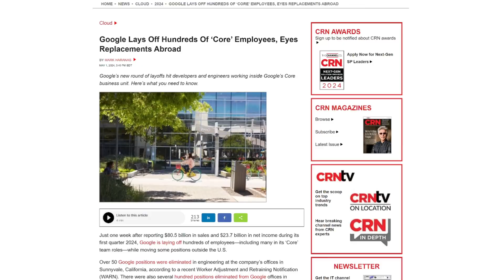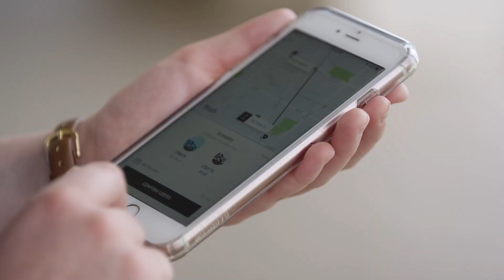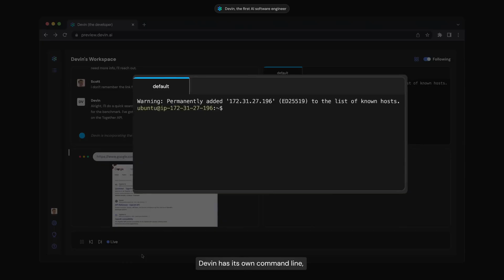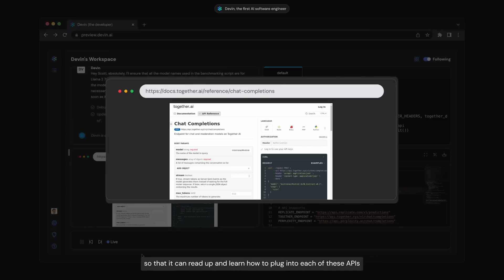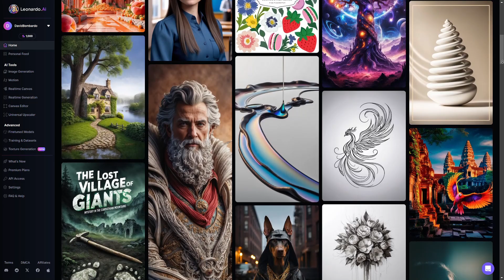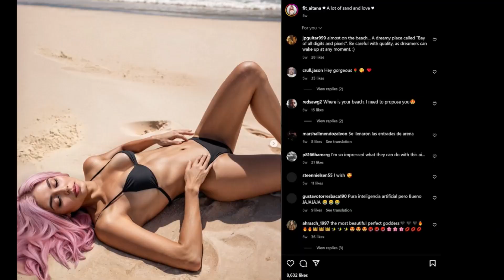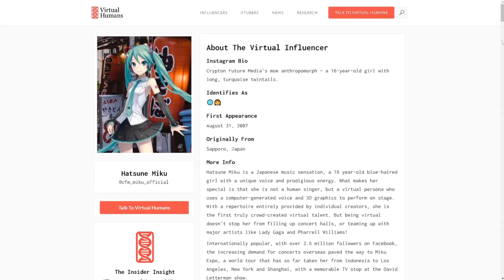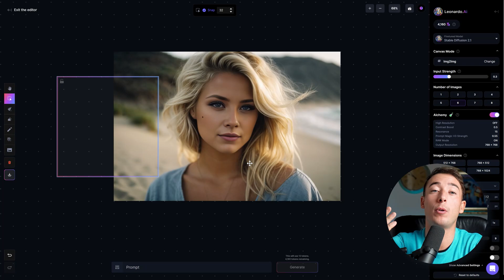How AI Will Replace You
Your job is about to be replaced with this..

- My mixer
- My Lighting
- My graphics + stock footage:

00:00 Intro
1:09 AI is Advancing Fast
3:55 Media Lies About AI
4:37 Jobs That Will Go Away Soon
9:37 AI Proof Jobs
12:11 Future Proof Your Income
15:02 Tips and Conclusion

Hey there, I'm David. On this channel we talk about Artificial Intelligence (AI), personal finance, passive income, money investment, e-commerce, and more. The main goal here is to spread knowledge to help you be more productive and build a life you love.

Any earnings or income representations are aspirational statements only of your earning potential. There is no guarantee that you’ll receive the same results or any results at all for that matter.  I am not a financial advisor and nothing in this video should be considered legal advice.